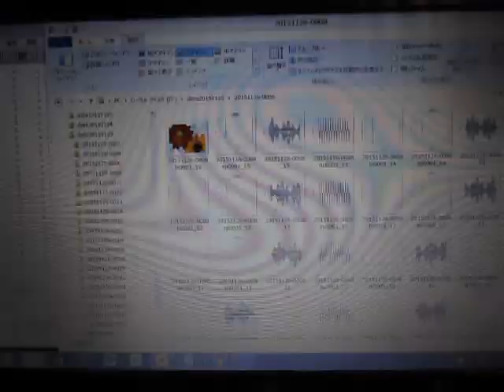超音波実験 Ultrasonic experiment